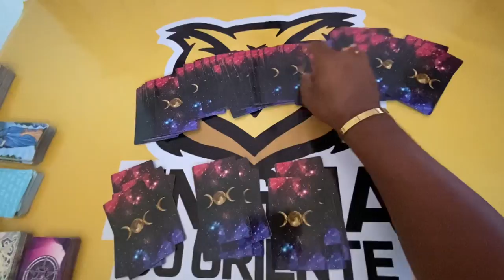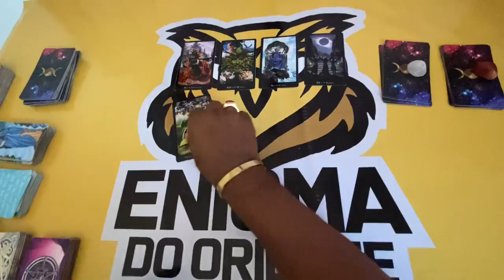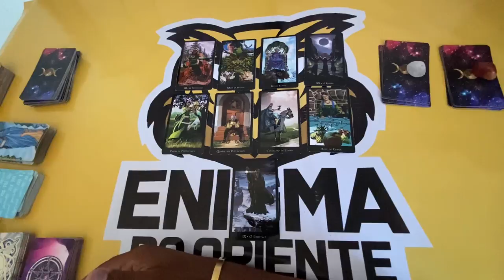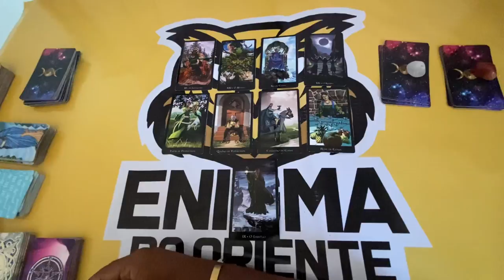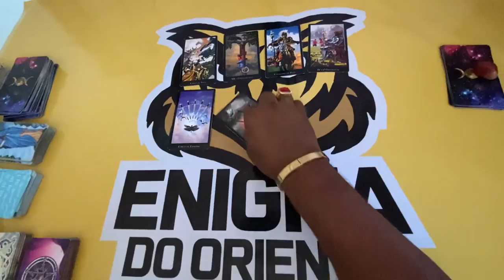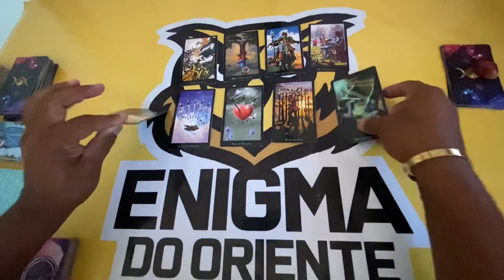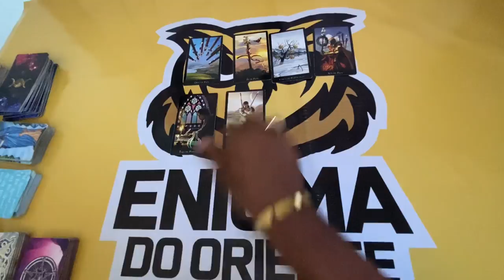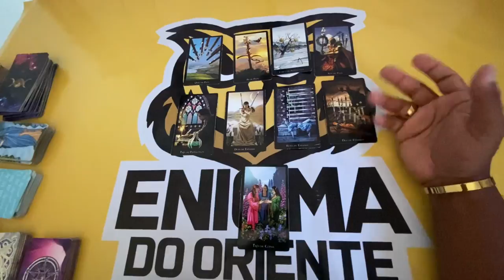ELE HOJE EM RELAÇÃO A VOCÊ! !!💘 [ Tarot Responde ] Tarô [Tarô ] Tarot